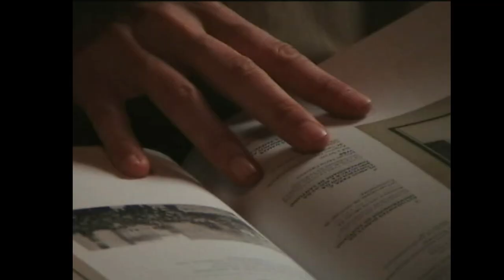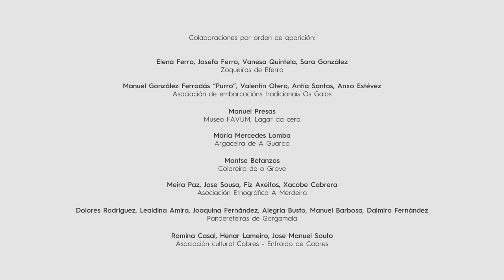Orixe Rías Baixas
Artesanía, oficios, música con instrumentos tradicionales, Entroido. Vuelve al Origen de la mano de la artista Julia de Castro y sumérgete en la cultura y las tradiciones de la provincia de Pontevedra en el vídeo oficial de nuestra campaña Orixe Rías Baixas.

Protagoniza:
Julia de Castro

Colaboraciones por orden de aparición:
•  Elena Ferro, Josefa Ferro, Vanesa Quintela, Sara González (zoqueiras de Eferro)
•  Manuel González Ferradás “Purro”, Valentín Otero, Antía Santos, Anxo Estévez (Asociación de embarcacións  tradicionais Os Galos)
•  Manuel Presas (Museo FAVUM, Lagar da cera)
•  María Mercedes Lomba (argaceira de A Guarda)
•  Montse Betanzos (colareira de o Grove)
•  Meira Paz, Jose Sousa, Fiz Axeitos e Xacobe Cabrera (Asociación Etnográfica A Merdeira)
•  Dolores Rodríguez, Lealdina Amira, Joaquina Fernández, Alegría Busto, Manuel Barbosa, Dalmiro Fernández (Pandereteiras de Gargamala)
•  Romina Casal, Henar Lameiro, Jose Manuel Souto (Asociación cultural Cobres - Entroido de Cobres)

Imágenes de archivo:
Fiadeiras de Zobra, de Daniel González Alén
Fundación Xabier Pousa
Proxecto Socheo